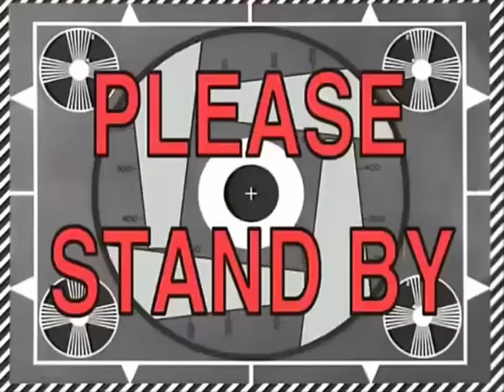RPK AUTO AIMBOT BERAKSI !! LU SEMUA DIEM, BIAR GUA YANG PERANG NANTI TINGGAL LOOT! - Arena Breakout